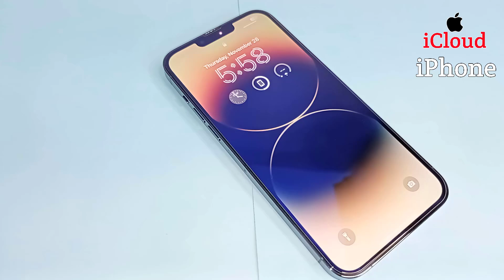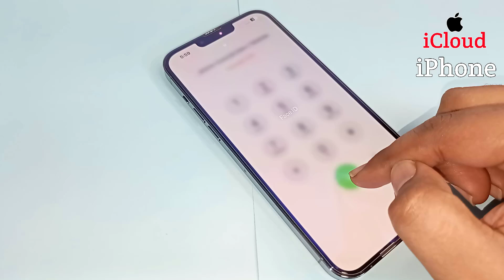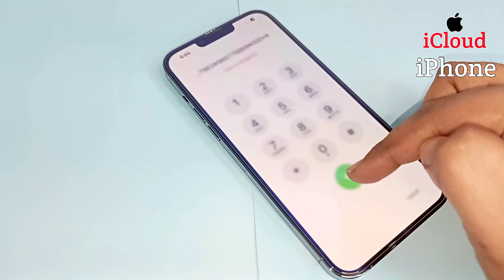How To Recover iPhone Passcode Without Losing Any Data - Recover Forgot iPhone Passcode - Unlock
How To Recover iPhone Passcode Without Losing Any Data - Recover Forgot iPhone Passcode